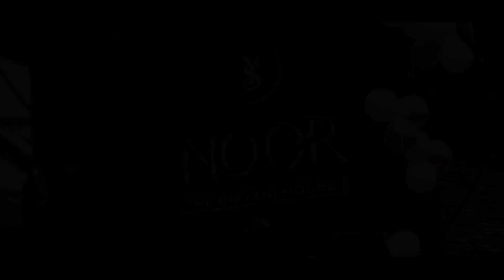I was invited to have BIRYANI😋🍽️||Guys please help this little girl 🙏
Account no has been removed.
Thank you whoever donated for the baby Anwesha.

                 Thank you for participating.